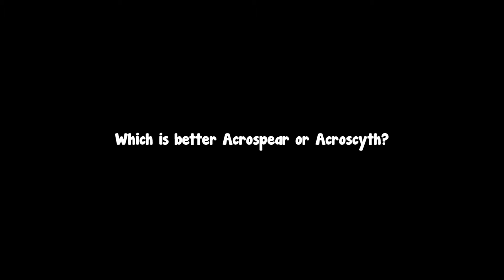Acroscyth Vs Acrospear which is better?🤔... | Roblox King Legacy (Update 5)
Today we compare Acroscyth and Acrospear, which is better?